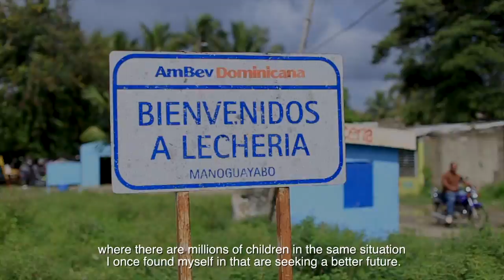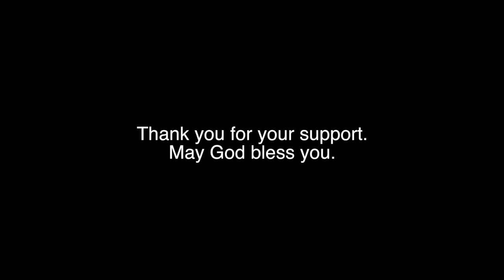The Juan Guzman Foundation The Movie Official